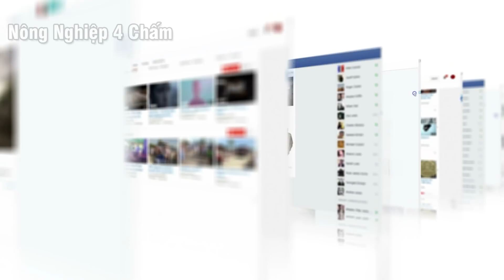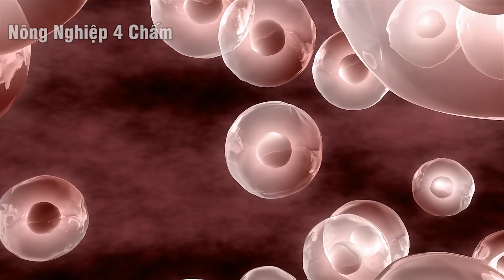Loại Rau Giúp Trường Thọ Được Cả Thế Giới Săn Lùng Nhưng Người Việt Vứt Đi Mỗi Ngày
Mới đây, dân cư mạng Việt Nam mình đã được một phen xôn xao với bức ảnh được chụp ở siêu thị Nhật Bản. Một khay quả tầm bóp được bán với giá 338 yên Nhật, tương đương khoảng 70.000 đồng một lạng. Với giá như vậy thì một kg tầm bóp là 700.000 nghìn đồng, thậm giá còn đắt hơn giá của nhiều loại hoa quả nhập khẩu về Việt Nam như Cherry Mỹ, hồng California hay mận Mỹ. Nhiều người Việt lúc này mới té ngửa khi nhận ra thứ quả trước giờ mình chả thèm ăn lại có giá trị cao đến vậy.

Vậy các bạn có biết rằng, ở Việt Nam chúng ta còn có một loại cỏ dại chẳng ai chú ý tới nhưng lại được cả thế giới săn lùng không? Đứng cùng rong biển và nấm, loại rau này được đông y gọi với cái tên ‘rau trường thọ’, quý hơn cả thuốc. Mình cá là bạn sẽ bất ngờ khi nghe đến cái tên của loại rau này đấy. Không để mọi người tò mò thêm nữa, nhân vật chính của video này chính là cây rau sam. Vậy rau sam có gì mà khiến cả thế giới săn lùng? Hãy xem đến hết video để thấy rằng mình đã dẫm lên cây rau quý hàng ngày như thế nào, bạn nhé!
♦ Một số tư liệu được sử dụng trong video thuộc về các chủ sở hữu đáng kính.